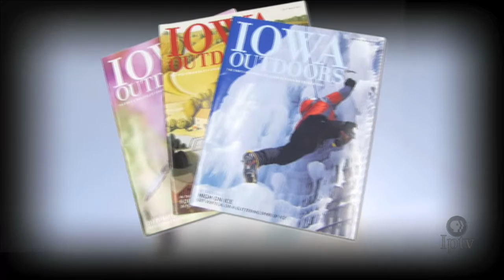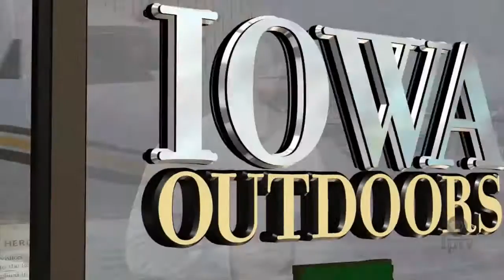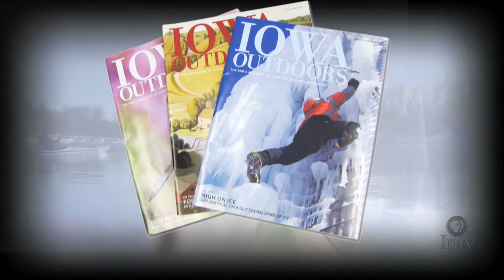Iowa Outdoors | More Winter Activities (#102)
Go cold water kayaking, study Iowa's deer population, try out dogsledding and spend time with wildlife photographer Neil Rettig. Check out Chef Jon Benedict's recipe for venison stew.